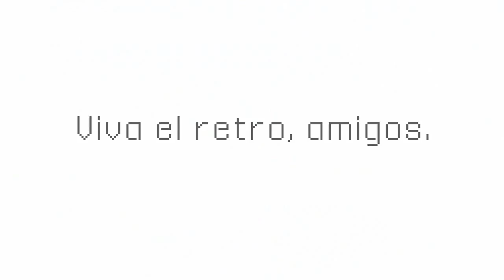[RP2] 3D Dot Games Heroes - Tráiler 2 Español / Castellano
Toda la actualidad en español del manga, el anime y los videojuegos en tu página web favorita: Ramen Para Dos.